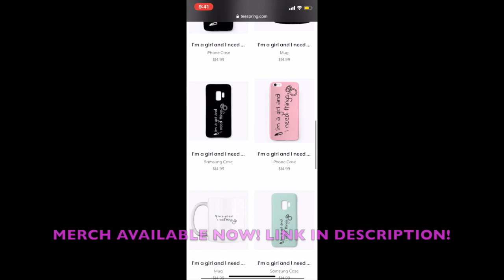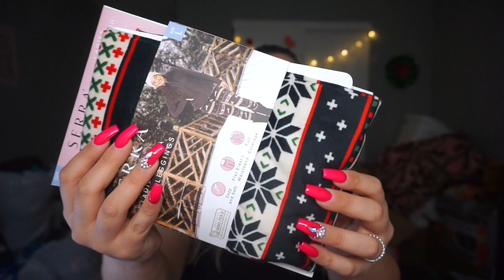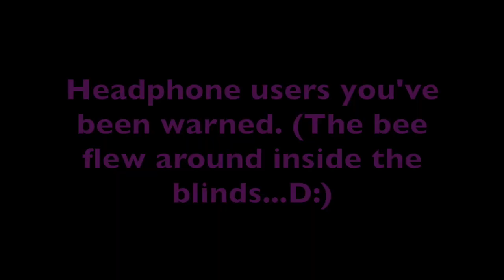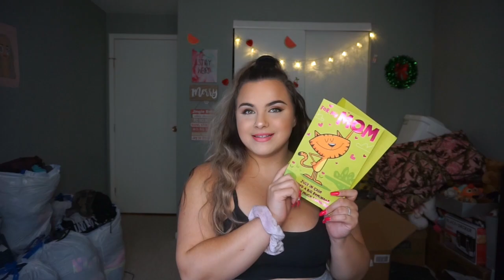My 27th Birthday Haul! *What I Got For My Birthday*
27th birthday haul. what i got for my birthday.

☆ LINKS! ☆
♡ EBATES or Rakuten! Get $10 when you make your first purchase through Ebates!

Song: Neon Storm By Jingle Punks (Youtube Music Library)
***All items were purchased by me!  All opinions are my own.  I am not being paid to make this video!  ***